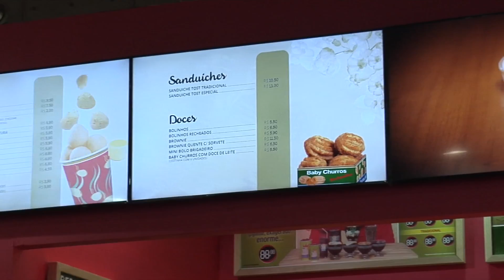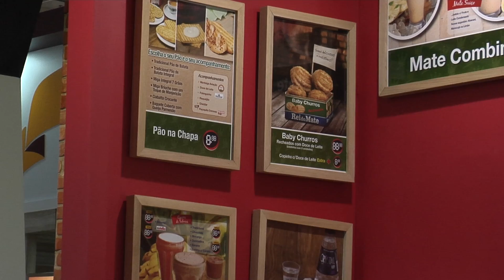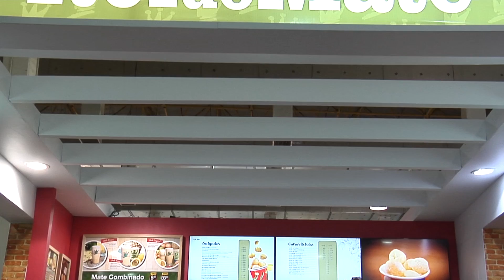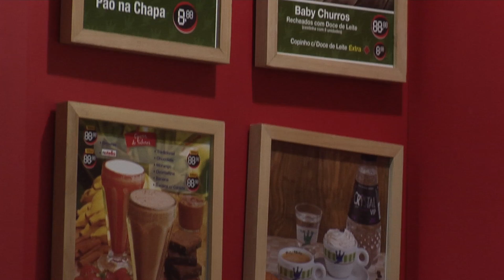João Baptista - Rei do Mate - ABF Expo 2016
João Baptista, Diretor de Franquias e Expansão da Rei do Mate, dá dicas importantes para franqueadores com a experiência de quem participou de todas as edições da ABF Expo.